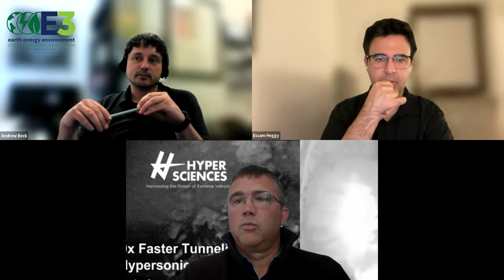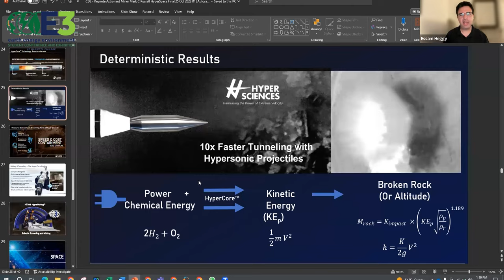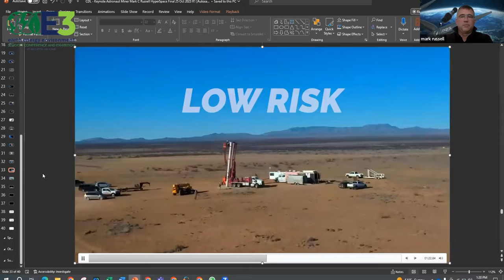P7 - Unveiling Earth, Planetary Studies and the New Space Economy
Panel Discussion P7 - Unveiling Earth, Planetary Studies and the New Space Economy Panelists: - Panel Moderator: Andrew Beck, Marietta College
1- Essam Heggy, University of Southern California
2- Andrew Beck, Marietta College
3- Justin Styer, SpaceX
4- Mark Russell, HyperSciences